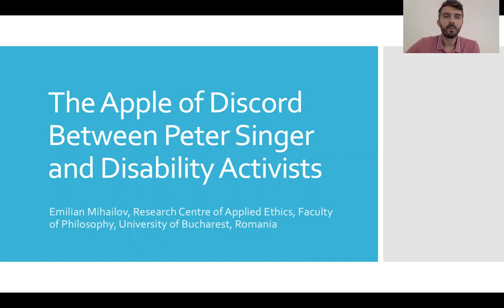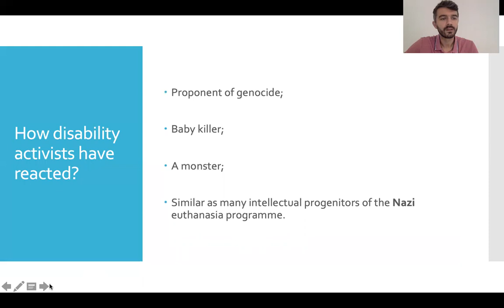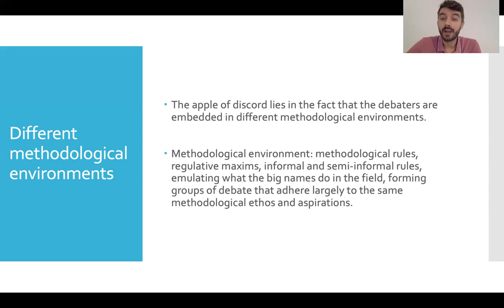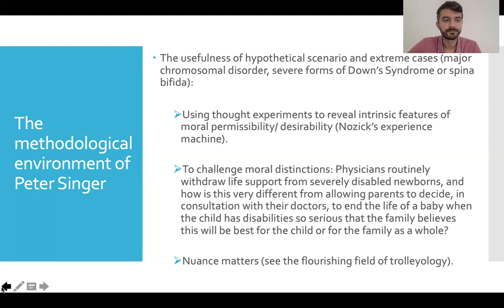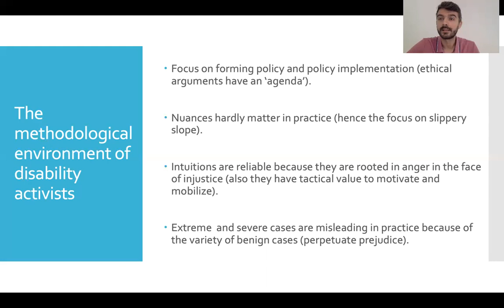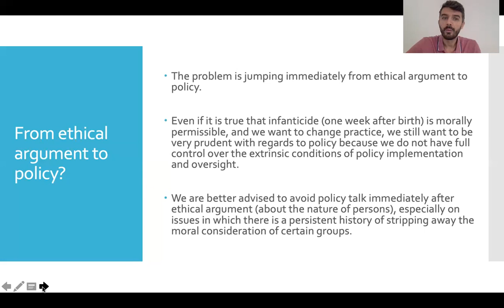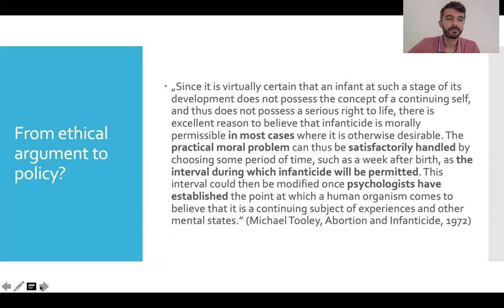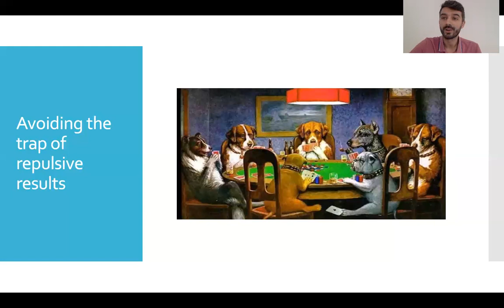Emilian Mihailov - The Apple of Discord Between Peter Singer and Disability Activists